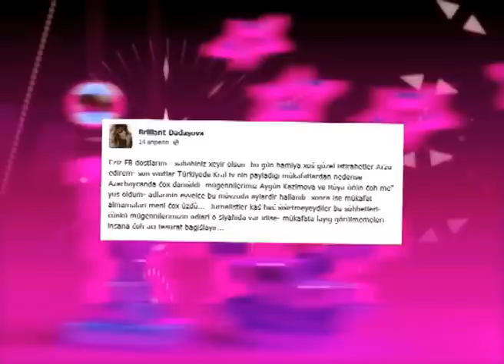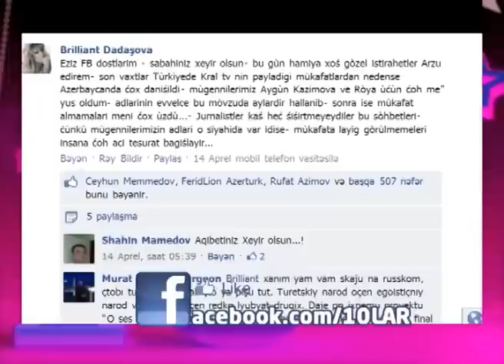10LAR 23 Aprel Aygun ve Roya Brillianta cavab verdi.Ilhame Quliyeva Oglunun Toyu.Turk Ulduzlari